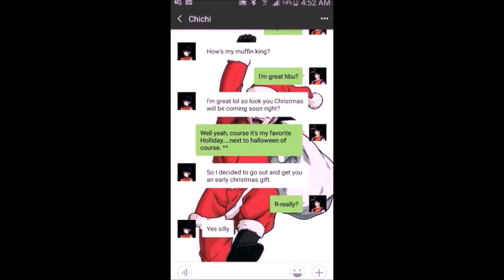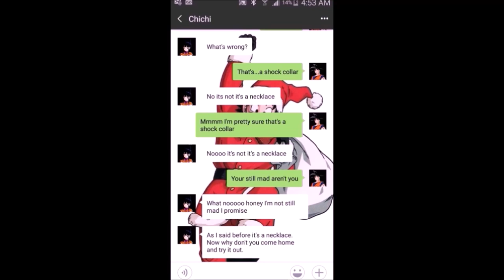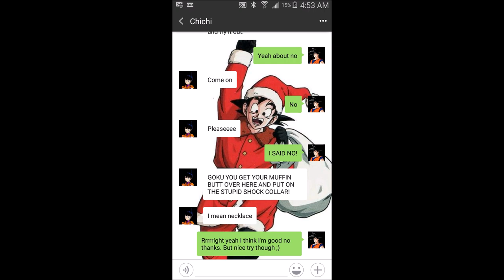Goku's Christmas Gift (DBZ TEXT STORY)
Sorry this came out blurry there was an issue with the editing software. and i couldn't fix it.